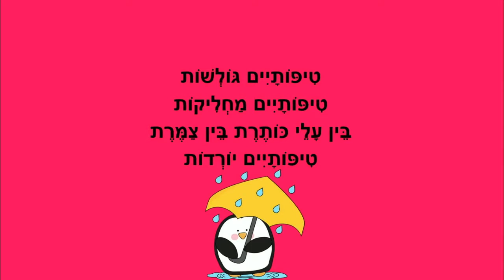מים משמים - שיר לגשם - כתבה: ריקי זקן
מים משמים
חורף לילדים